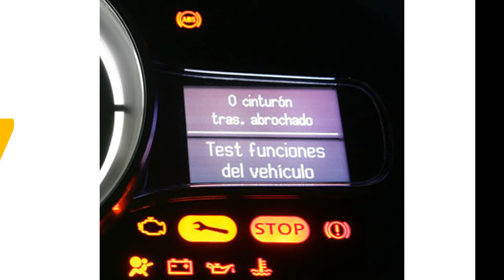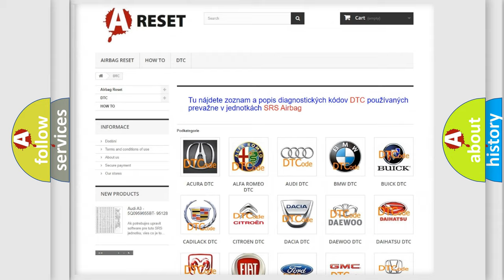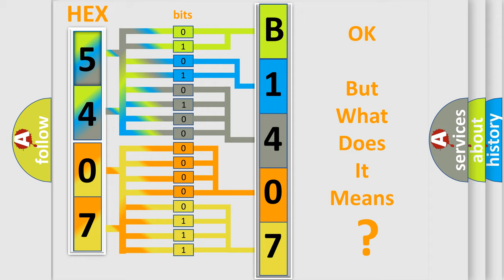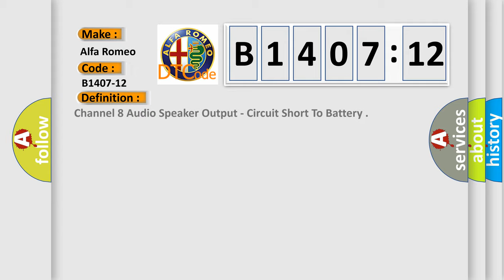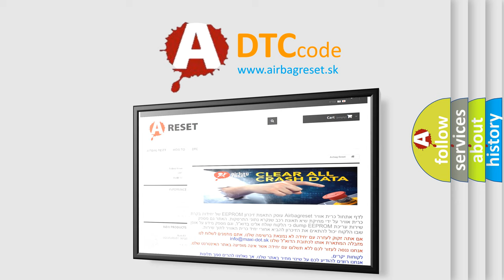DTC Alfa-Romeo B1407-12 Short Explanation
Contents:
0:21 Basic DTC analysis according to OBD2 protocol standard.
1:48 Insight into programming
2:58 A diagnostically understandable description of the Diagnostic Trouble Code
3:05 Basic error definition

Make:
Alfa Romeo
Code:
B1407-12
Definition:
Channel 8 Audio Speaker Output - Circuit Short To Battery
Description: